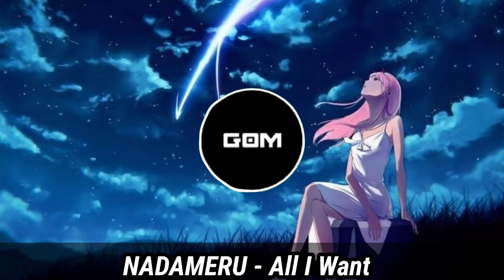NADAMERU - All I Want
🌎Contact to promote free sub music🌐

⏩Hello, welcome, I invite all subscribers to follow the authors of the music so they can continue uploading music ...

🚫 The music and the wallpaper in the following video are not free to use, if you'd like to use the music in this video, please contact the artist